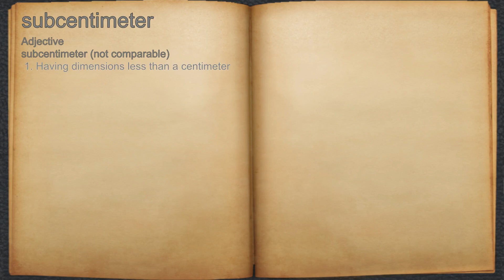What does subcentimeter mean?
A spoken definition of subcentimeter.

Intro Sound:
Typewriter - Tamskp